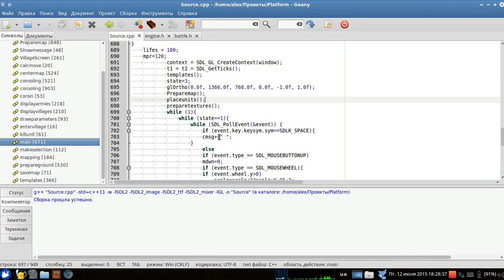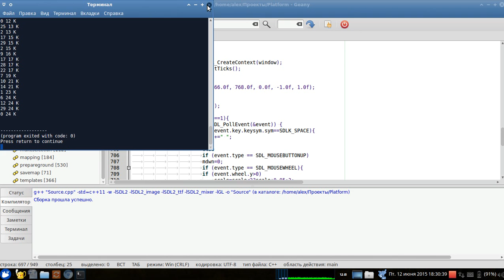Linux turn-by-turn strategy engine 3